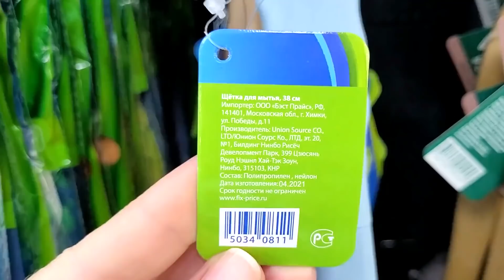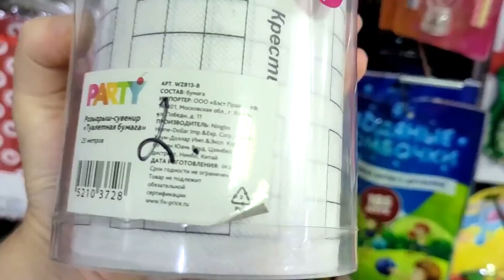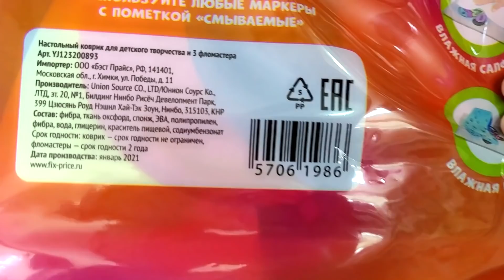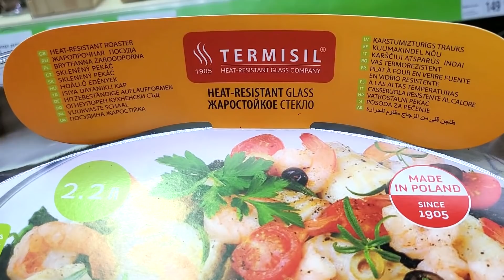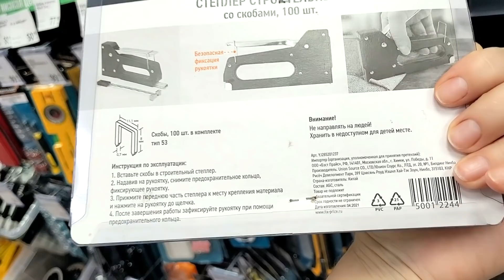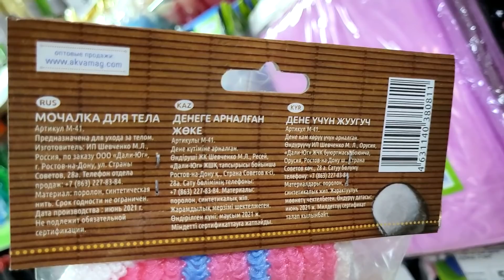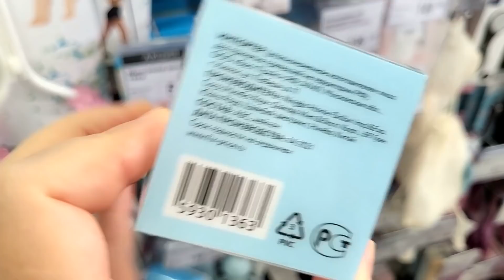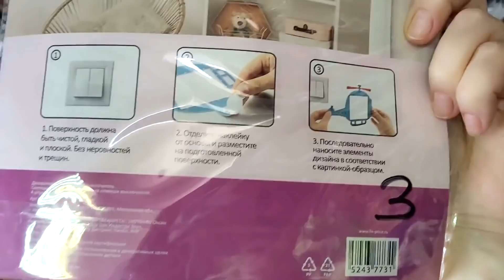МЕГА НОВИНКИ 💚 ФИКС ПРАЙС 💚СКОЛЬКО ЖЕ КРАСОТЫ И ПОЛЕЗНОСТЕЙ ВОЗИТ НАМ ФИКС ПРАЙС😱 ГДЕ ВЗЯТЬ💶 НА ВСЁ😡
😊 УЛЁТНЫЕ НОВИНКИ АВГУСТА🥰 в Фикс Прайс! Давайте посмотрим что нового привезли, полезного, нужного или красивого. Выбирайте, приценивайтесь, пишите комментарии, если вы уже что-то пробовали!